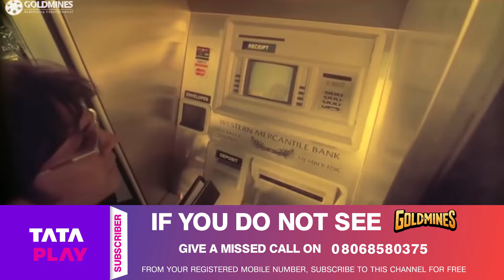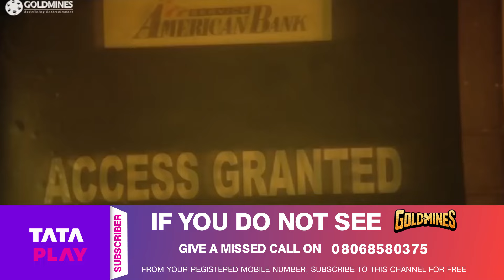महेश मांजरेकर के बकबक से सारे लोग परेशान हो गए | Kaante Comedy Scene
Movie : Kaante